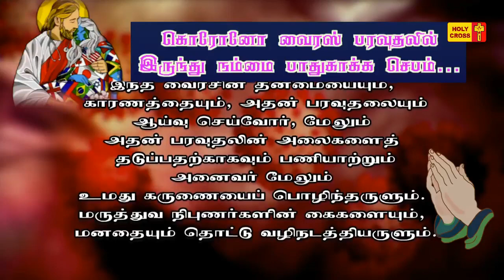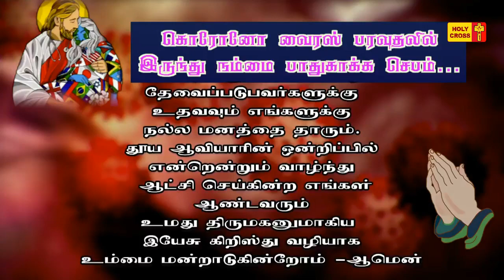கொரோனா வைரசிலிருந்து பாதுகாக்க திருத்தந்தையின் செபம்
HOLY CROSS TV is a Tamil Catholic Channel. The Channel for World Christian Community. The main purpose of this Channel is to Spread the Word of God and to bring Peace ,joy and Glory into your Heart and in your Home.